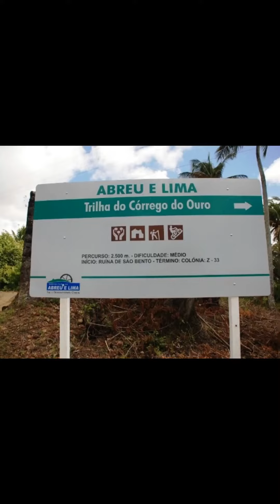ABREU E LIMA / PERNAMBUCO - Com ruínas datadas de 1.660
Data de 1647 a referência mais antiga relacionada a essa típica colônia de pescadores. Está localizada na área de preservação rigorosa da reserva ecológica de São Bento (Zona Leste)